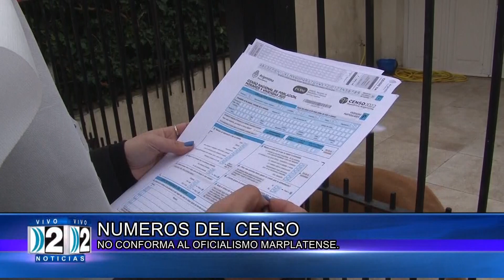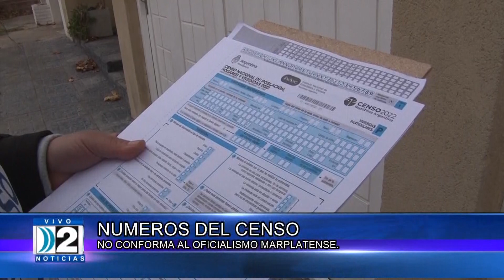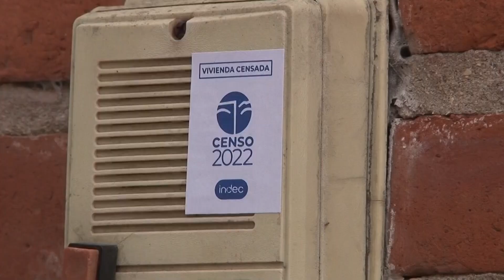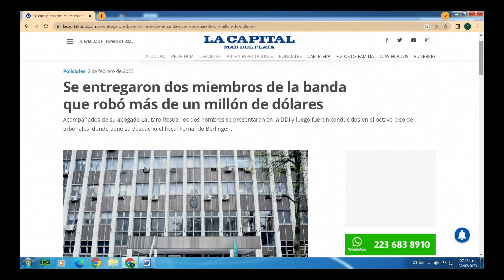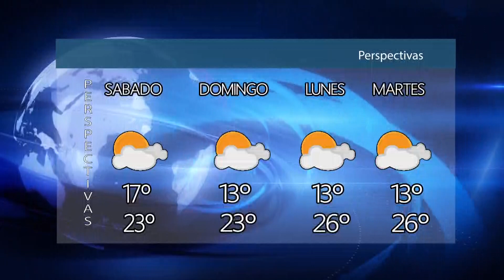2 02 DOS NOTICIAS TERCERA EDICION